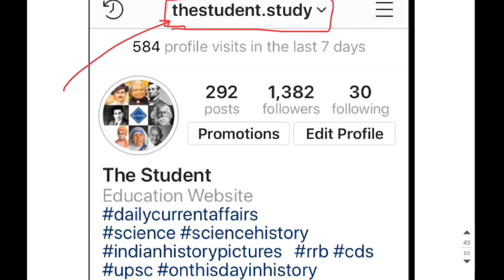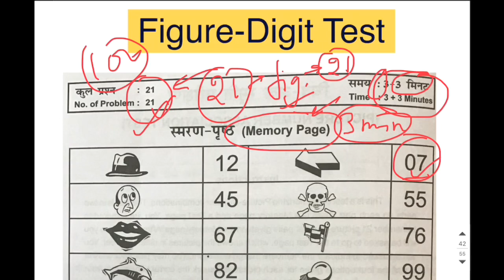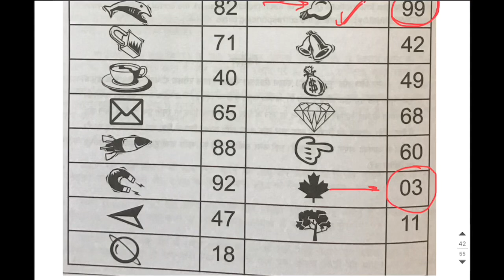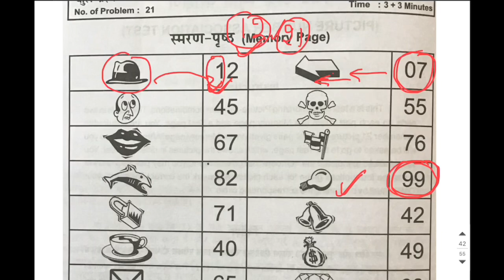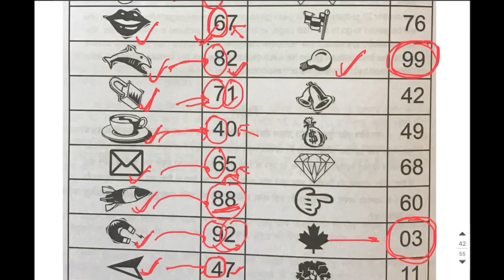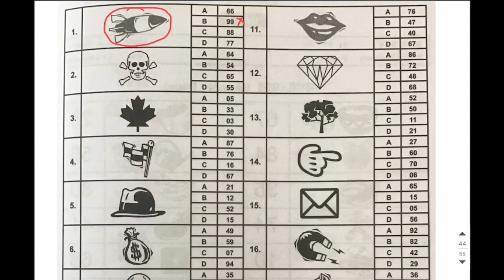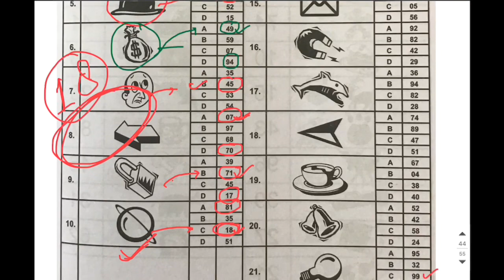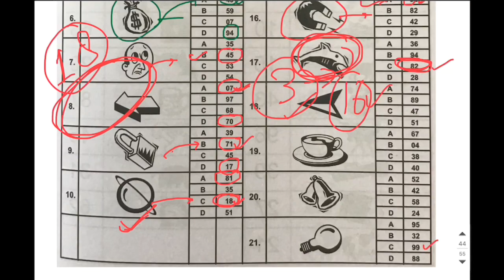RRB ALP -Psycho Memory Test- Figure to digit test/ Figure digit test / Trick के साथ/ RRB ALP PSYCHO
Memory test - Figure to digit test / पूरा concept एक ही video में With Example and trick के साथ ।

आप pdf telegram group me add होकर download कर सकते हैं।